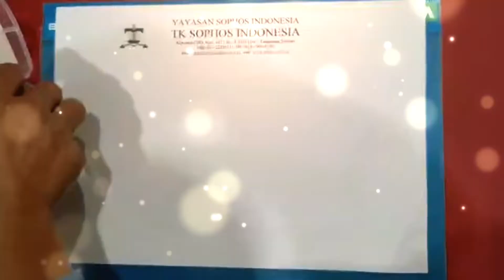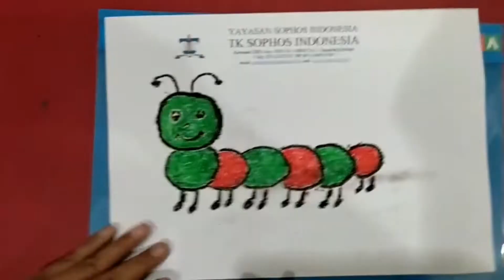Writing - Draw and Colour The Caterpillar